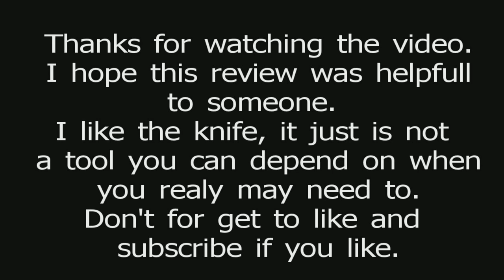Adventurer Scout Knife Review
This a review of the Adventurer Scout "survival" knife. This a hollow handle type survival knife with a stainless steel blade and a cast aluminum handle.

They sell for around $20. Its ok for a fishing kit or something like that, but it is not a serious out door knife.